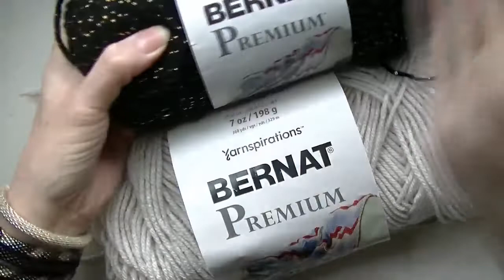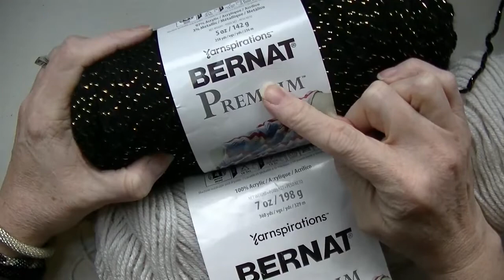How To Crochet The Beanie Band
Sandy Clark
                                           Nanaimo, BC
                                              V9R 6X6